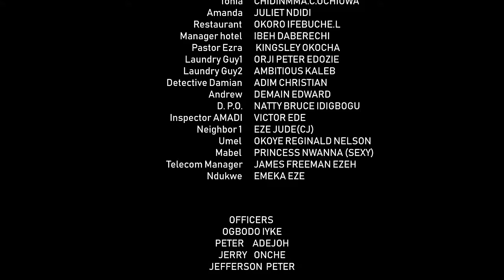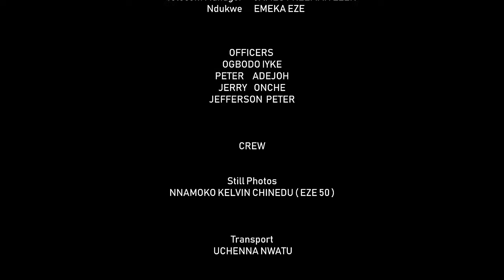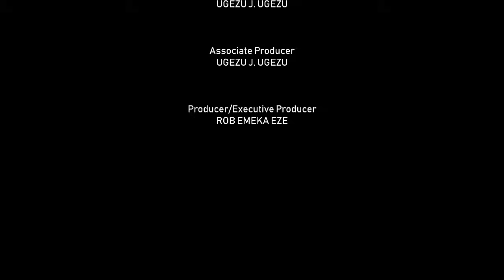In The City Of Saints And Sinners - New Released 2024 Latest Nigerian Nollywood Movie